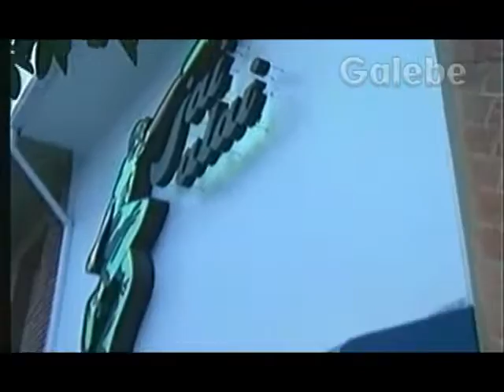JAI ALAI "LUIZGALEBE" 24 09 1988